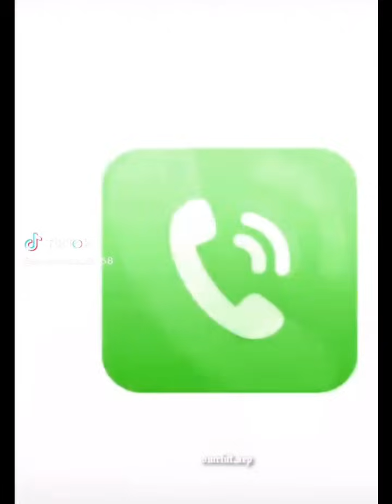✧⁠*.Completely RANDOM edits | Part 9 .⁠｡⁠*⁠♡